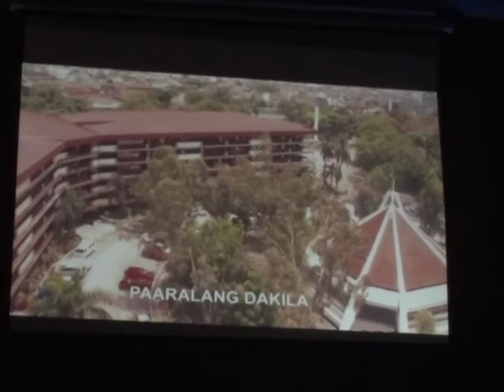IE Assembly 2018 sa COC Theater Day 1, p2 1255